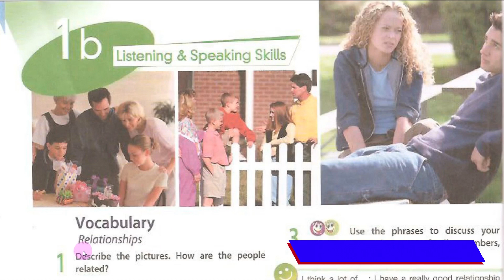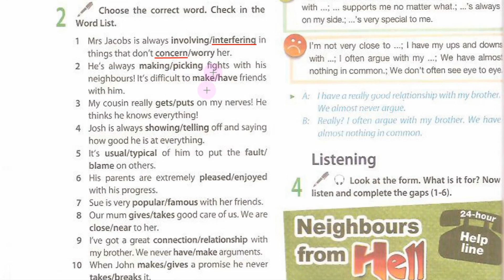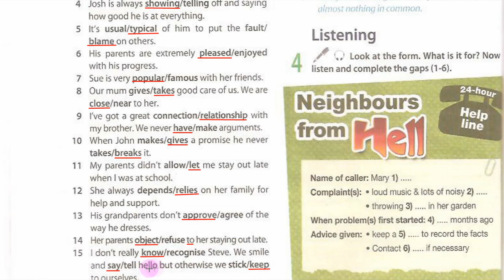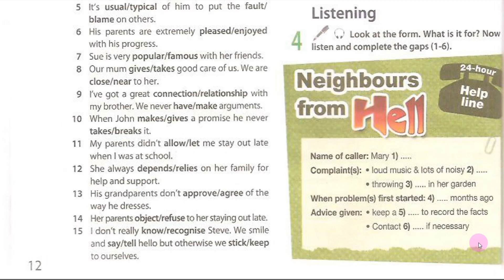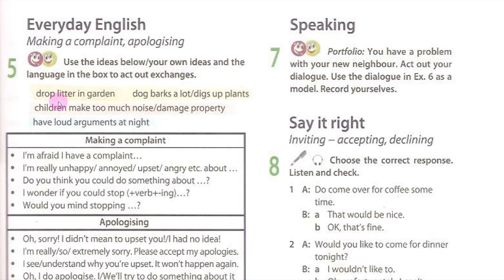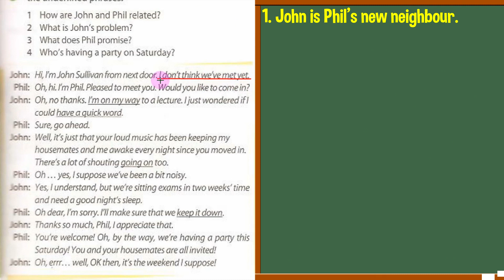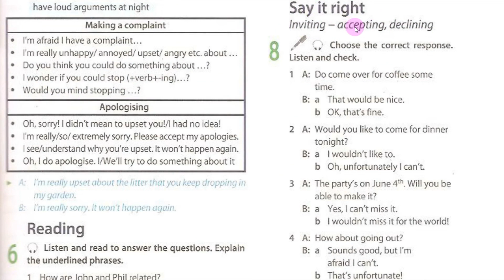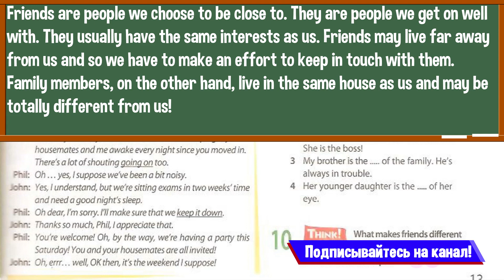Spotlight 11 Модуль 1B. Relationships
Видео на базе учебника Spotlight для 11 класса по модулю 1B Relationships.
В видео дается обзор главы 1B, рассматривается новая лексика, вводимая модулем 1 Relationships и дается разбор упражнений.

Обзор подготовлен по материалам УМК Spotlight 11 2021 года под авторством Афанасьевой О.В., Дули Д., Михеевой И.В., Эванс В., Оби Б., Эванс В.

Содержание:
00:00 – Приветствие
00:24 – Упражнение 1
02:02 – Упражнение 2
07:25 – Упражнение 3
09:53 – Упражнение 4
13:48 – Упражнение 5
17:43 – Упражнение 6
21:17 – Упражнение 7
23:05 – Упражнение 8
24:19 – Упражнение 9
25:50 – Упражнение 10